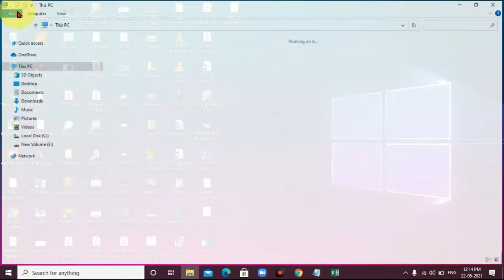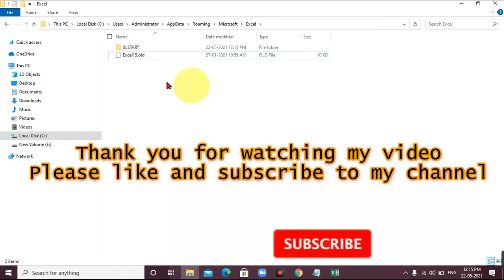How to Fixed cut, Copy, Paste, Insert and Delete option Disabled in Excel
If you are facing this issue then follow the below steps to resolve this:

Step 1: Close your all Excel workbook which is currently opened.
Step 2: Go to your Windows Explorer and open "C" drive.
Step 3: Click on Users
Step 4 Click on the user
Step 5: Choose AppData here. (Sometimes it is not visible then click on View in Taskbar and then check Hidden items here).
Step 6: Then click on Roaming
Step 7 Microsoft
Step 8 Excel.
Step 9: Here you find a file with namely as "Excel15.xlb".
Step 9: Right-click on this file and rename its extension as "old" means which be as "Excel15.old"